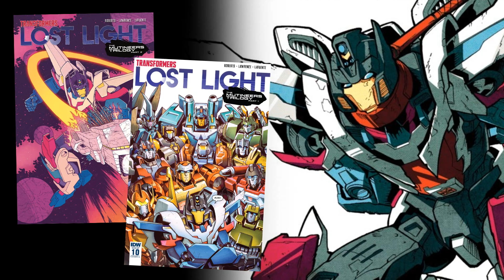Getaway | ARCHIVOS SIGMA | LOQUENDO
El sujeto del vídeo de hoy para ser un escapista, no pudo huir de ustedes. Por demanda popular, Getaway.